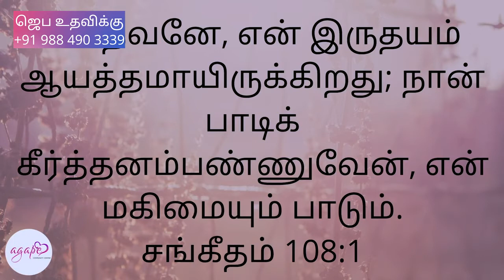Good Life / நல்வாழ்வு | Nambikkai TV - 8 January 2022 : Benson Paul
We welcome you to the LIVE Church Service of Agape Community Centre, Chennai, India.

Service Timings :
  Sunday Morning  8:00AM to 10:00AM.
  Sunday Evening  6:30PM to 8:00PM.

Name : FREEDA Y.
Bank : PUNJAB NATIONAL BANK.
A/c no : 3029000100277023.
Branch : BANU NAGAR, AMBATTUR, CHENNAI.
IFSC : PUNB0302900.

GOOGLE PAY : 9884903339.